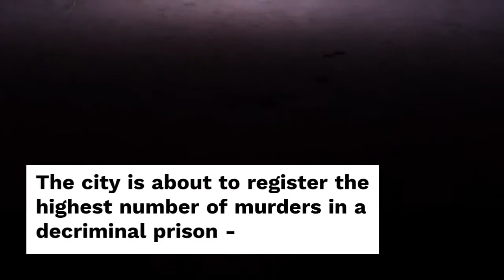Killings Fall Elsewhere - In an editorial published earlier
In an editorial published earlier this year, Dallas Morning News accused the police, especially the homicide department, of understaffing as a result of the rise in violent crime in the city. The Texas Tribune reported that the homicide rate in Dallas was out of control when other major Texas cities such as San Antonio, Corpus Christi and Houston reported fewer murders.